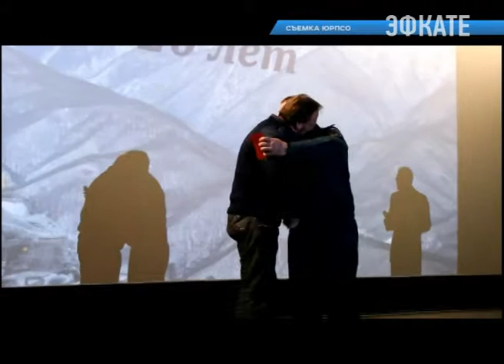1 марта ЮРПСО МЧС России отметил свой 20-летний юбилей. Новости 24 Сочи Эфкате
Сочинская территориальная поисково-спасательная служба была создана в 1995 году. Через 8 лет реорганизовалась в Южный региональный поисково-спасательный отряд МЧС России. За 20 лет его сотрудниками были проведены тысячи работ, в том числе и за границей Российской Федерации. И в свой праздник они провели демонстрационные учения с применением аварийно-спасательной техники и оборудования.
Сочи. Новости.
Телеканал Эфкате.